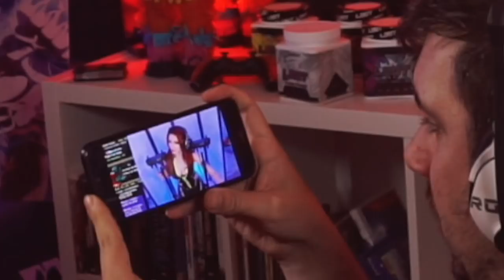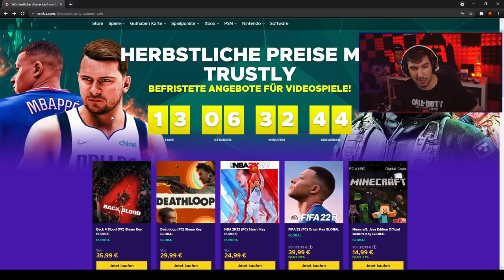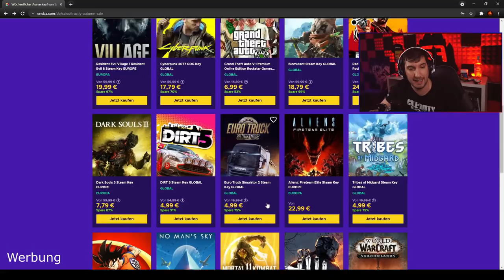Amouranth, Scheppi und ne Challenge (ASMR Version) - Road To Vanguard #4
NIE wieder Jet Pack CODs? (ASMR Version) - Road To Vanguard #4

📷 Mein Social-Media:
📽 Meine Kamera:
►Mein Aufnahmegerät:
►Turtle Beach Headset:
►Mein Mikrofon:
►Meine Beleuchtung: